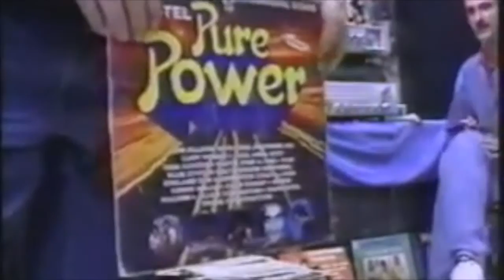Collector's Challenge (© 2000 Alan Zweig/First Rites)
One of the most fascinating scenes from Alan Zweig's excellent documentary, 'Vinyl', released on VHS in 2002.